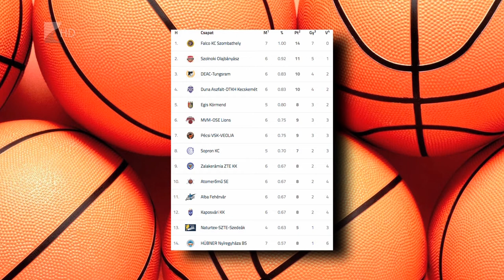Cápa-siker Sopronban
Megszerezte első győzelmét az A-csoportban a Hübner-Nyíregyháza Blue Sharks. A Kék Cápák a hatodik fordulóban Sopronban léptek pályára és 90-82-re verték ellenfelüket. Pethő Ákos együttese vasárnap a Körmendet fogadja a Continental Arénában.